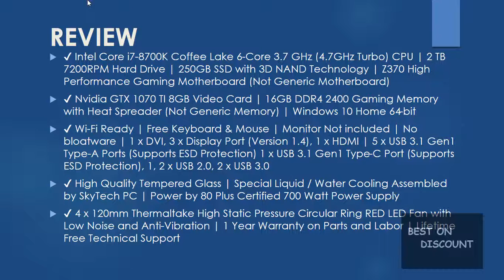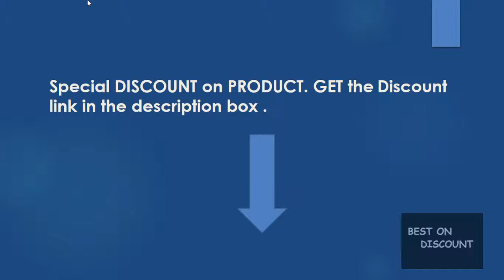Skytech Omega Gaming Computer Desktop PC RTX 2080 Ti UNBOXING REVIEW DEALS PROMO CODE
►Special DISCOUNT US - Skytech Omega Gaming PC
* MORE AMAZON PRODUCTS on FLAT 70% DISCOUNT

SkyTech Omega Gaming Computer Desktop PC Intel i7 8700K REVIEW UNBOXIN SETUP & DISCOUNT
Skytech [RTX 2070 Version] Omega Gaming Computer Desktop PC Intel i7 9700K 3.6 GHz, RTX 2070 8GB, Liquid Cooled, 16GB DDR4, 500GB SSD, VR Optimized, Windows 10 Home
✔ Intel Core i7-8700K Coffee Lake 6-Core 3.7 GHz (4.7GHz Turbo) CPU | 2 TB 7200RPM Hard Drive | 250GB SSD with 3D NAND Technology | Z370 High Performance Gaming Motherboard (Not Generic Motherboard)
✔ Nvidia GTX 1070 TI 8GB Video Card | 16GB DDR4 2400 Gaming Memory with Heat Spreader (Not Generic Memory) | Windows 10 Home 64-bit
✔ Wi-Fi Ready | Free Keyboard & Mouse | Monitor Not included | No bloatware | 1 x DVI, 3 x Display Port (Version 1.4), 1 x HDMI | 5 x USB 3.1 Gen1 Type-A Ports (Supports ESD Protection) 1 x USB 3.1 Gen1 Type-C Port (Supports ESD Protection), 1, 2 x USB 2.0, 2 x USB 3.0
✔ High Quality Tempered Glass | Special Liquid / Water Cooling Assembled by SkyTech PC | Power by 80 Plus Certified 700 Watt Power Supply
✔ 4 x 120mm Thermaltake High Static Pressure Circular Ring RED LED Fan with Low Noise and Anti-Vibration | 1 Year Warranty on Parts and Labor | Lifetime Free Technical Support